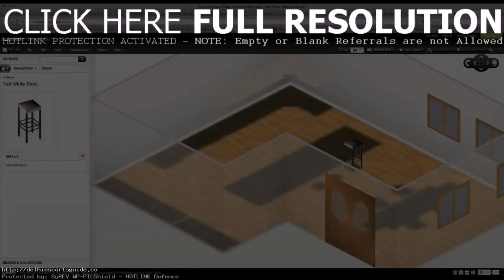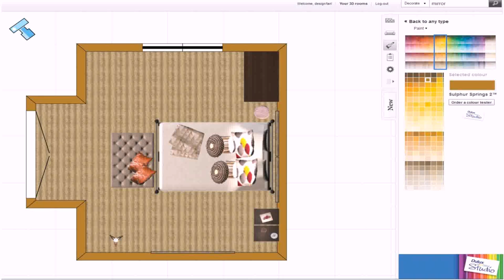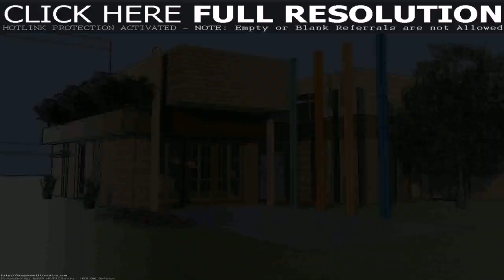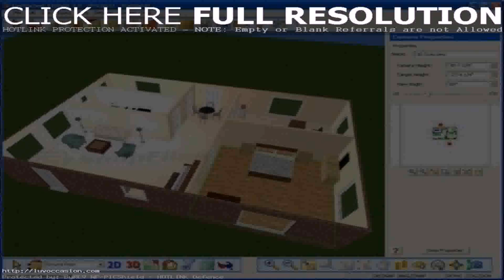Free Floor Plan Design Software For Mac - Gif Maker DaddyGif.com (see description)